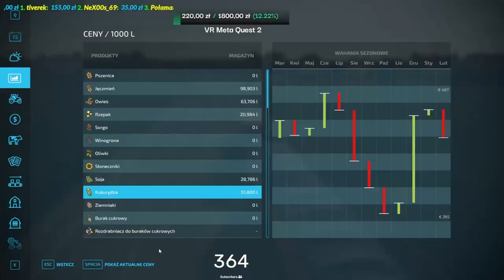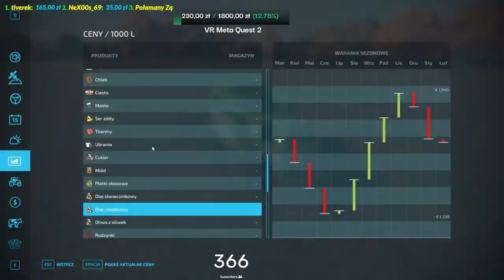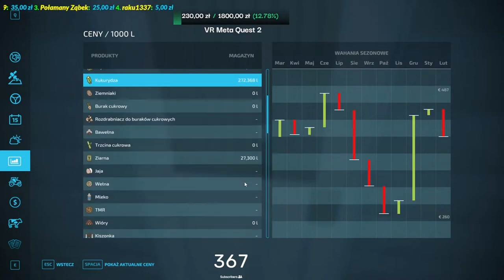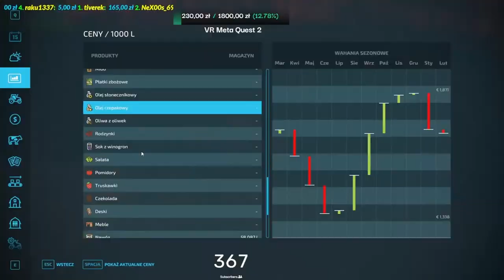! TIMELAPSE ! Problem podczas żniw!